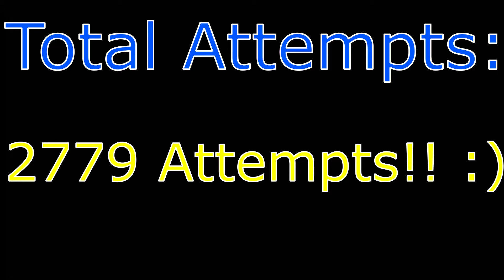Future Funk...(HARD DEMON) | Geometry Dash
That 99% hurt... ;3; I got so nervous all the time when I got there. Anyways this level was really fun to play! This is probably one of my favorite demon levels right next to Magma Bound. I hope y'all enjoy this vid :)